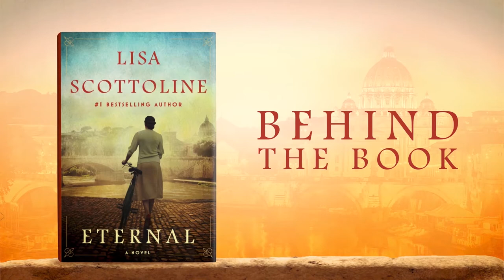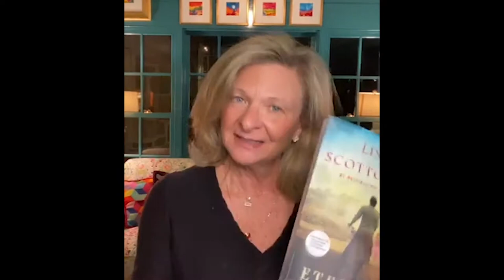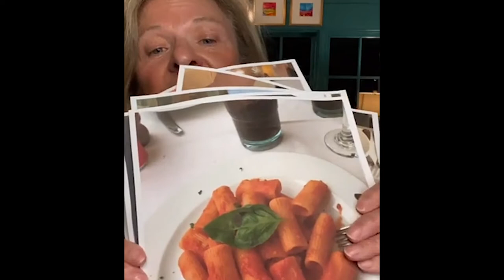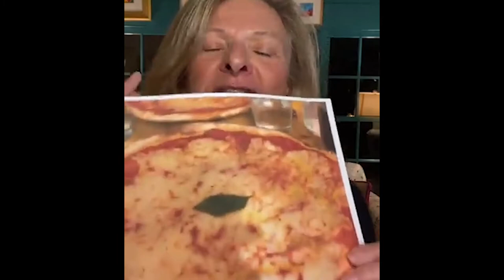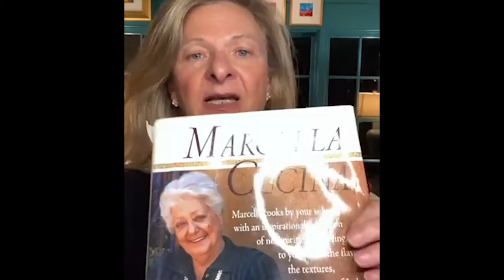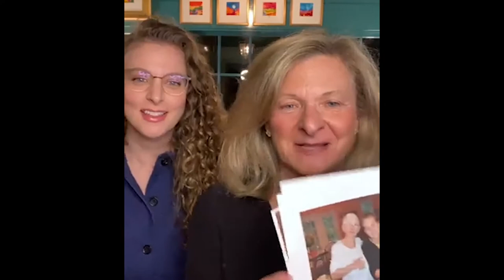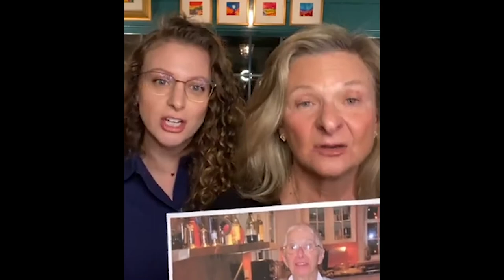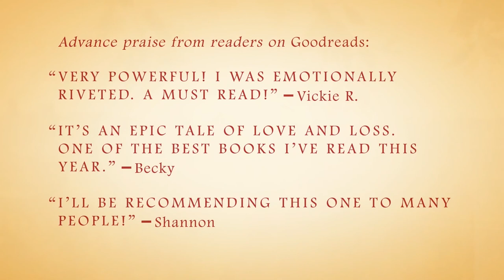ETERNAL Behind the Book: The Food of ETERNAL